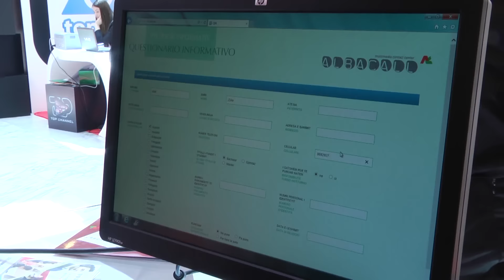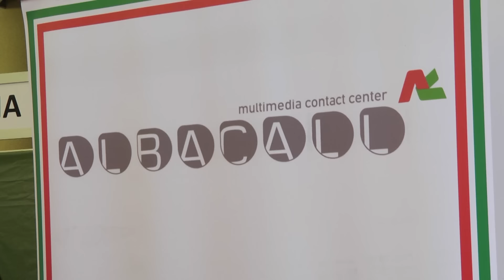Report TV - Kompania Alba Call, 400 aplikime për punësim në 2 ditë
Panairi i Punës ka rezultuar histori suksesi për kompaninë Alba Call. Vetëm në dy ditët e para, pranë stendave të saj kanë aplikuar 400 të rinj, ndërkohë që numri i vendeve të lira të shpallura prej saj është 300. Punonjëset e saj thonë se një prej elementëve që e bëjnë kompaninë mjaft të kërkuar është se ofron mundësi punësimi në rreth 20 gjuhë të huaja, ndërkohë që ajo është pjesë e grupit ndërkombëtar Abramo, me më shumë se 1 mijë njësi në disa vende të botës.

"Ne jemi mjaft të kënaqur sepse numri i aplikimeve është më i madh. Deri tani kemi rreth 400 aplikime.  Pjesa më e madhe e Call Center është në gjuhë italiane ose angleze, por ne kemi rreth 20 gjuhë të ndryshme," tha Anjela Vasili.

Por përse duhet që aplikantët t’i drejtohen Alba Call dhe jo kompanive të tjera Call Center? Besiana Toska, punonjëse e kompanisë thotë se ajo ofron mundësi unike karriere, formimi profesional, si dhe pagat më të larta në treg.

"Jemi ndryshe dhe e themi me krenari që jemi kompania që futi standartet europiane në tregun shqiptar. Jemi ndryshe sepse ofrojmë dhe respektojmë kushtet e punës që përcakton ligji. Kemi ambientet më komode krahasuar me kompanitë e tjera. Jemi ndryshe sepse u japim mundësi personave për t'u rritur në karrierë dhe sepse ofrojmë pagat më të larta. Të bëhesh pjesë e Alba Call do të thotë të bëhesh pjesë e një skuadre të madhe, profesioniste, slogani i së cilës është: forca jonë është se jemi ndryshe." shpjegoi ajo.

Alba Call operon në Shqipëri që prej vitit 2009, numëron 2 mijë të punësuar dhe bashkëpunon me kompani shumëkombëshe lider në fushën e telekomunikacioneve, të transportit ajror dhe të mediave.